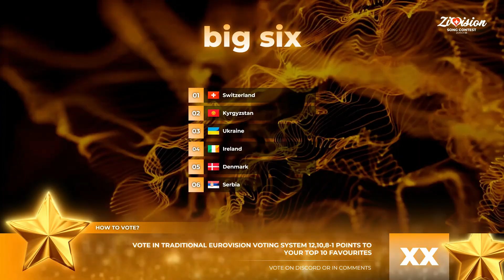Zivision Song Contest 51 • Zürich, Switzerland 🇨🇭 • Big 6 Recap